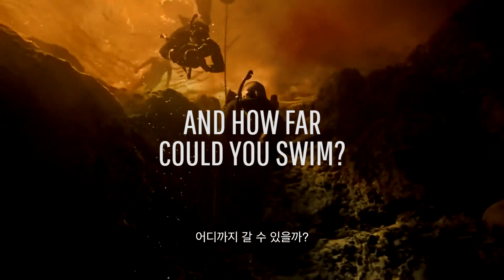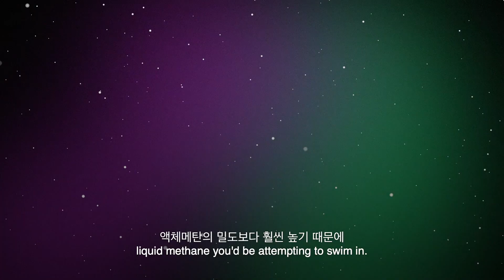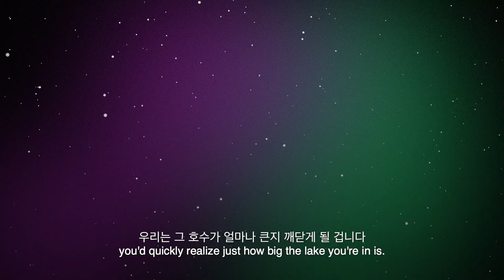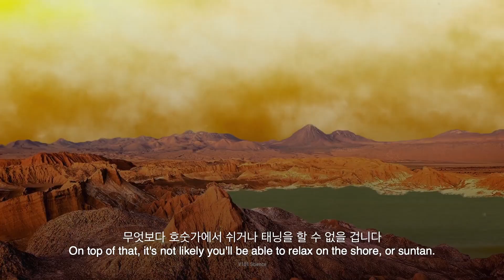만약에 타이탄 호수에서 수영한다면? | 만약에 What If Korea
타이탄은 토성의 가장 큰 위성이고 지구를 제외해 표면에 액체가 있는 유일한 행성입니다
타이탄 행성에는 무려 50여 개의 호수가 있다고 합니다
만약에 타이탄에 갈 수 있다면 그 맑디맑은 호수에 당장 뛰어내리고 싶지 않으세요?
그런데 타이탄 호수에서 수영한다면 어떤 느낌일까요?